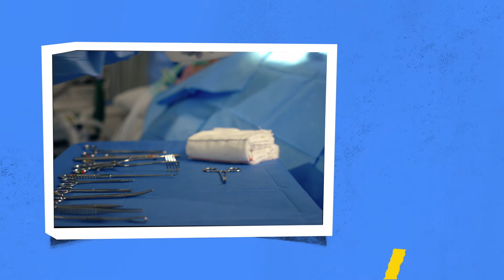My Career Journey - Dr. Shaibya Saldhana, Gynecologist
Meet Dr. Shaibya Saldanha, a doctor specialized in women's health. In this video, Dr. Shaibya offers a peek into her long career and what it meant for her to be a doctor.